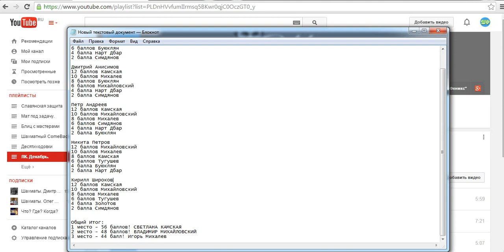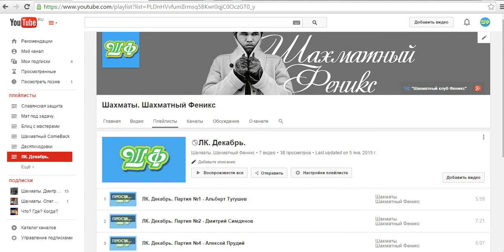Подведение Итогов ЛК!